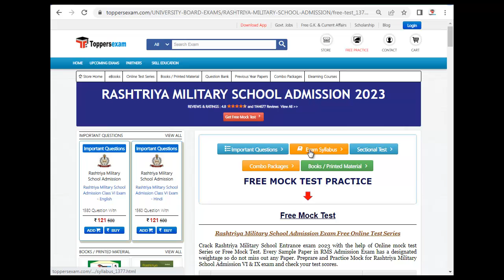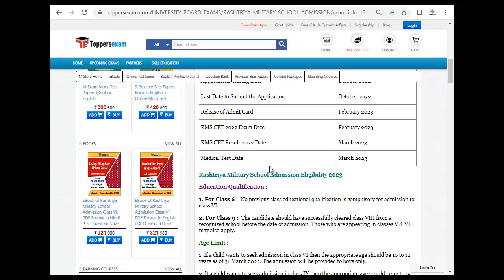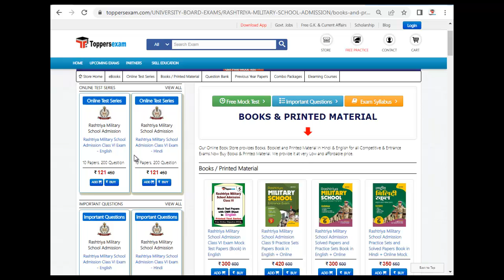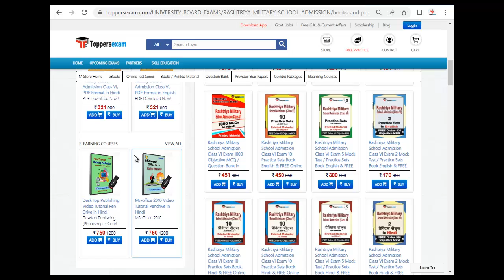RASHTRIYA MILITARY SCHOOL ADMISSION Important Questions 2022, Update Syllabus, Study Material & Book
For RASHTRIYA MILITARY SCHOOL ADMISSION Book & Printed Material 2022